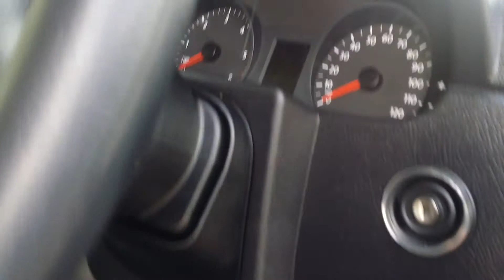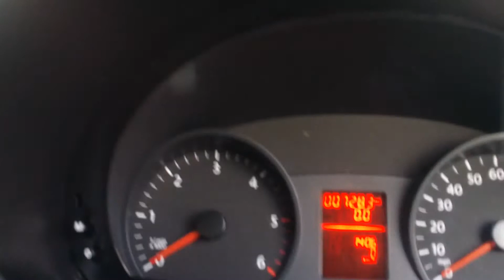64 reg tipper crafter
7000 mls only